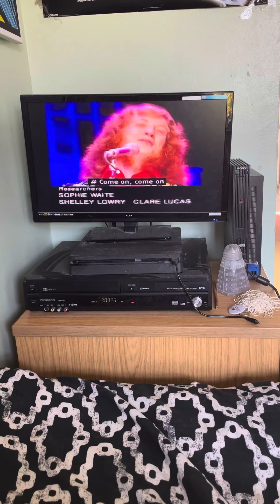BBC 2 Continuity 2006